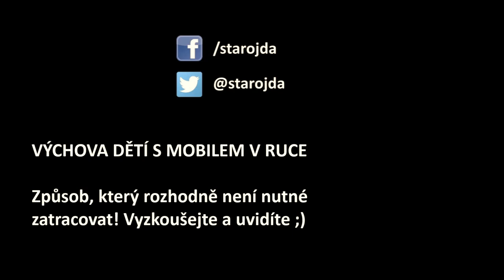Výchova s mobilem v ruce, část 1 - naše zkušenost aneb umím youtube dřív než umím chodit :)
Má mít malé dítě či mimino přístup k počítači nebo mobilu? Od kolika let ho nechat koukat na videa? U nás doma děti přirozeně vyrůstají s počítačem a chytrým telefonem. Youtube písničky od kolébky, sezení u počítače, hraní her na mobilu dřív než se naučí mluvit. Takto to doma máme a jsme velice spokojeni! Žádná závislost, ale samostatnost ;)

V první části dvoudílné série se zaměřuju na osobní zkušenost s výchovou s mobilem a počítačem. Z prcka neroste závislák, ale zodpovědný kluk, co umí s telefonem, ale i rád lítá venku a hraje si s hračkama. Prostě normálně a přirozeně.